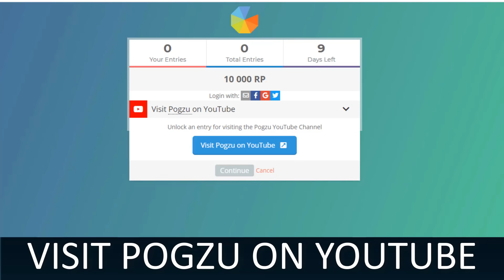ZED 72 KILLS (WORLD RECORD)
S11 ZED IS SO OP. NEW WORDL RECORD - ALMOST 100 KILLS . GG. RIOT PLS NERF ZED IN SEASON 11. ZED WITH FULL BUILD CAN ONESHOT YOU WITH ULT (4000 DAMAGE). GG RIOT. THIS WILL 100% BE NERFED

1 like= 1 challenger xd